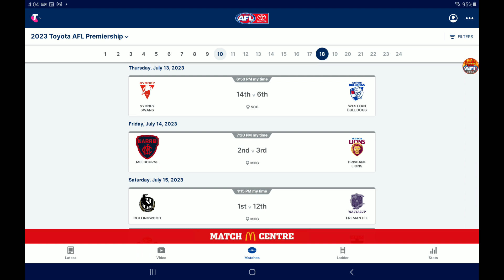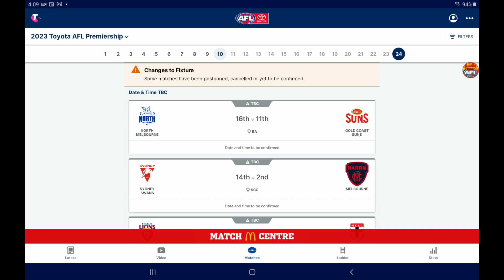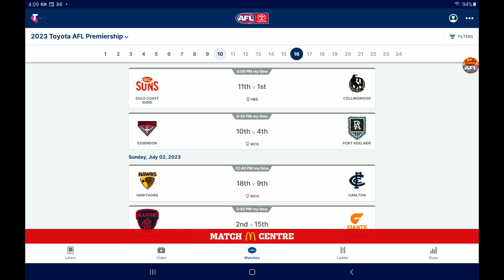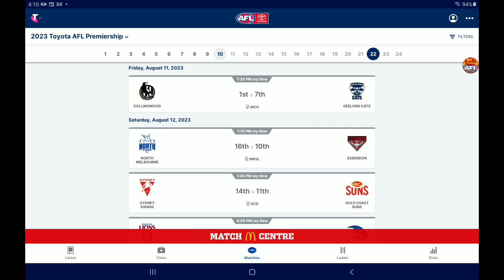NEW AFL 2023 ROUND 16-23 FIXTURE REVEALED!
In this video I go over the new fixture that the AFL released, from rounds 16-23!